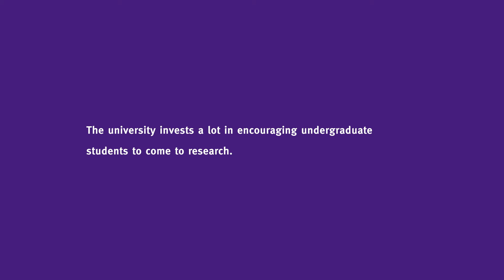Aly Mousaad Aly and His Work with Undergraduate Engineering Student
Dr. Aly Mousaad Aly is an Assistant Professor in the Department of Civil and Environmental Engineering at Louisiana State University. His research interests focus on experimental wind engineering and structural dynamics and how to implement this knowledge into the infrastructure of different communities.

Best known for: His work with wind-power engineering

Current projects: Windstorm impact, science and engineering (WISE) research with LSU and ASCE publication on the natural hazards of wind engineering.